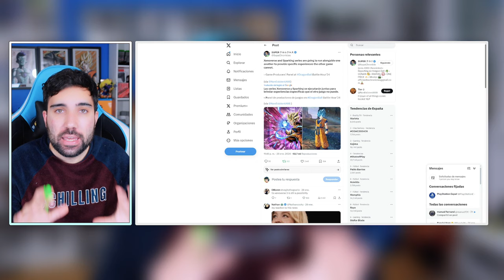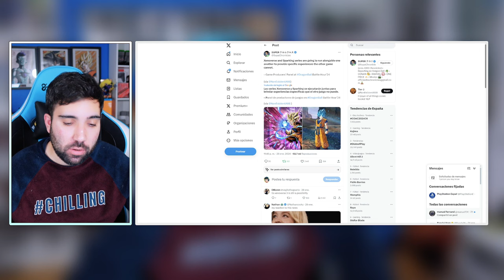¡¡ATENCIÓN!! XENOVERSE x SPARKING ZERO (Tenkaichi 4)